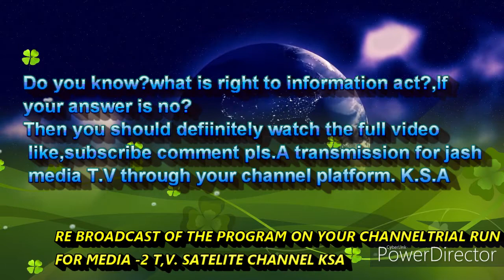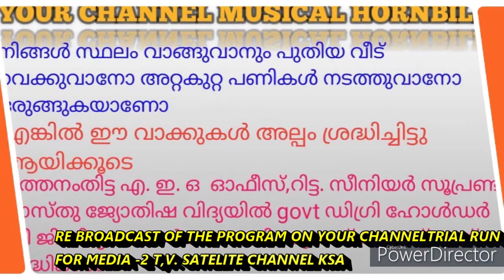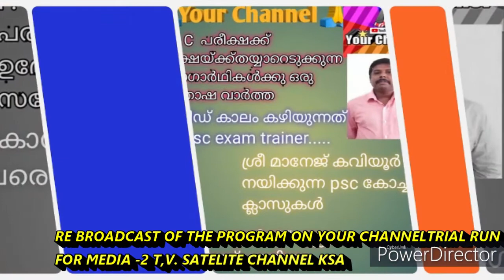RIGHT TO INFORMATION ACT/ SPEAKS ABOUT/ADV ANJU RAM SAI / Thodupuzha /muttom/District Court Adv